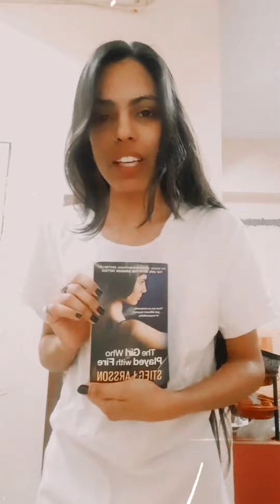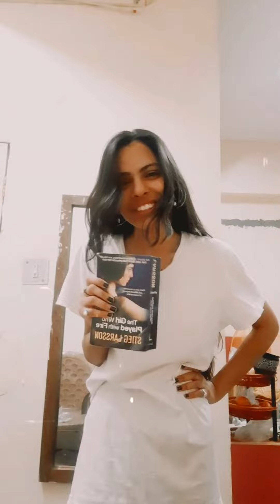The Girl Who Played With Fire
This book is Literally a master piece.